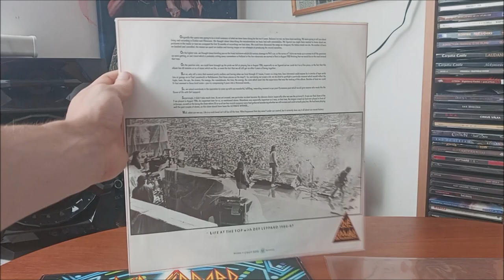LP / Def Leppard – Hysteria / 1987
Čtvrté album Anglické kapely Def Leppard v podání : The Bankrupt Brothers, Baron Beaverbrook "Sir Richard" Rick "Sav" Savage, Civilian Rick "O.B. Oblivion, Dick, Bus Head" Allen, Air Commodore Phil "Felix, P.C., The Guru, Wambo, Tap" Collen, B.T.H., Wing Commander Steve "Steamin', Dreamy, Snikker, Mayhem, P.T.W." Clark, A.H.D, Joe "King Kreosote, The Diplomat" Elliott